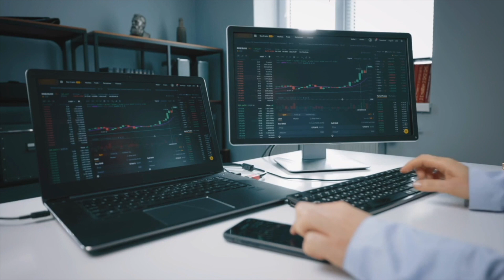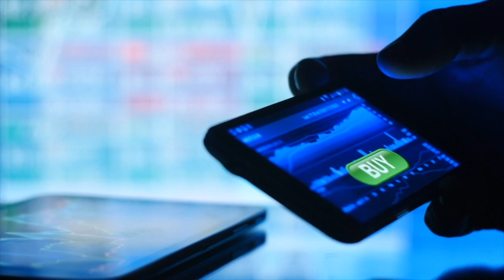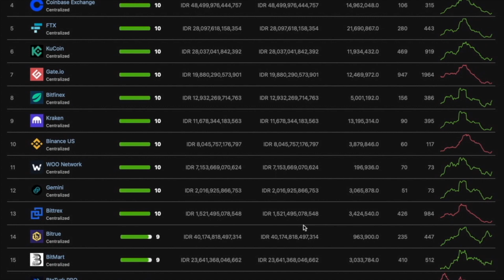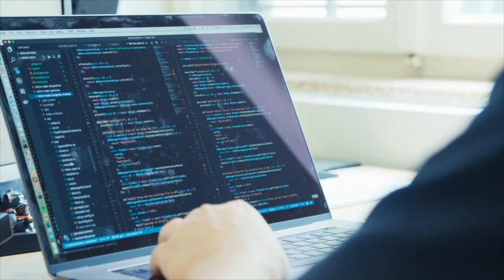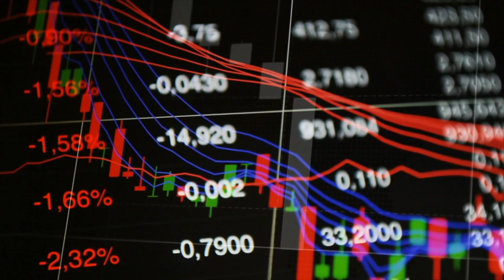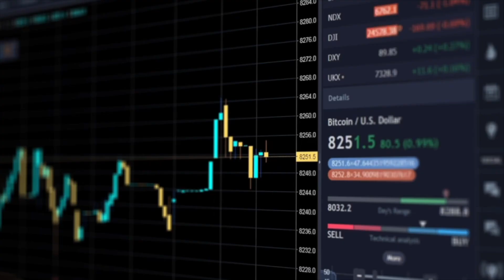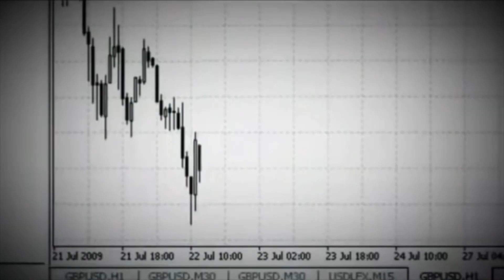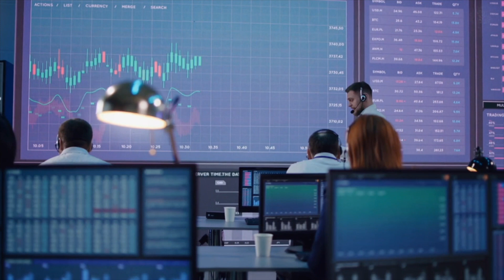BOT Trading Crypto: Mesin Penghasil Uang Otomatis?! | Indonesia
Fenomena robot trading jadi isu yang hangat dibicarakan di Indonesia. Entah itu di pasar saham, valuta asing, maupun kripto, kalian pasti pernah dengar teman, kenalan, atau kerabat terdekat ngomongin soal robot trading ini. Impian banyak orang adalah menemukan mesin pencetak uang dan tidak perlu kerja lagi. Didorong oleh hasrat ini, kita mencari-cari investasi dengan imbal hasil tinggi. Kripto adalah salah satunya. Banyak orang ingin mencoba melakukan trading, namun bagi orang tertentu kadang ada masalah kurangnya waktu untuk duduk menatap grafik pergerakan harga. Di sinilah peran kegunaan Robot Trading.

Ayo kita bahas robot trading hari ini, beserta pro dan kontranya yang perlu kalian perhatikan sebelum terlibat!

ALAMAT CRYPTOCURRENCY KAMI, Jika Mau Beri Tip 😃:
BTC: bc1qeyfw39pk9v9qe0gfxnmuahq93pzrgva9tzkrpv
ETH: 0xe805c799D0E01535E5a0D8685feEB8a6982579af
DOT: 13gUHSewXTpNPxXS1B21widTvX9ncJpJPNAFc82xYEiAbQGB